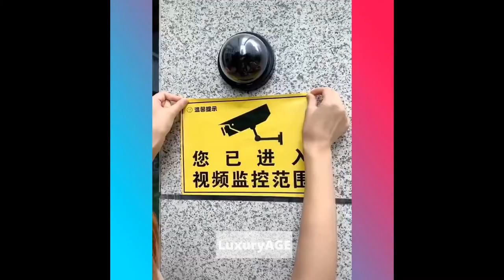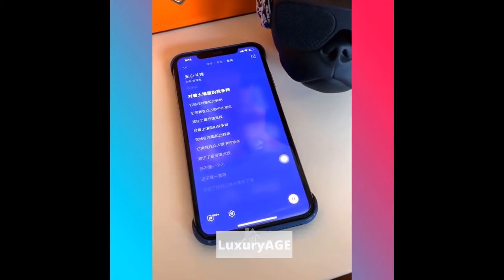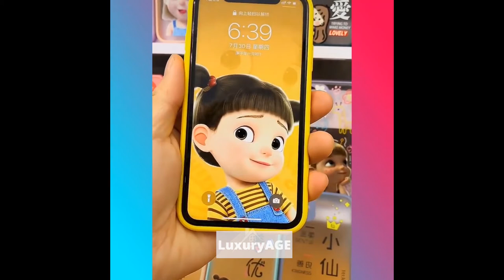Amazing!😍Smart Gadgets,Kitchen tool/Utensils For Every Home🙏Makeup/Beauty🙏Tik Tok China #19